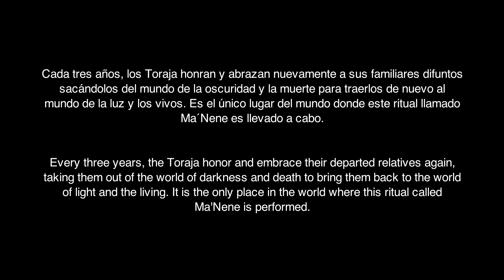Cazando Muertos. Ceremonia Ma´nene. Paco Acedo. Sulawesi (parte I)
Cada tres años, los Toraja honran y abrazan nuevamente a sus familiares difuntos sacándolos del mundo de la oscuridad y la muerte para traerlos nuevamente al mundo de la luz y los vivos. Es el único lugar del mundo donde este ritual llamado Ma´nene es llevado a cabo.
Espeluznante a la vez que bello, duro a la vez que sensible, repugnante a la vez que tierno...
Quitan de su piel los gusanos, años de polvo y telas de araña. Cambiar sus ropajes, peinarles u ofrecerles un cigarrillo, dignifica a esas personas que en su día fueron y siguen siendo tan importantes para los Toraja.
Every three years, the Toraja honor and embrace their departed relatives again, taking them out of the world of darkness and death to bring them back to the world of light and the living. It is the only place in the world where this ritual called Ma'nene is performed.
Creepy as well as beautiful, tough as well as sensitive, disgusting as well as tender...
They remove worms, years of dust and spider webs from your skin. Changing their clothes, combing their hair or offering them a cigarette dignifies those people who once were and continue to be so important to the Toraja.